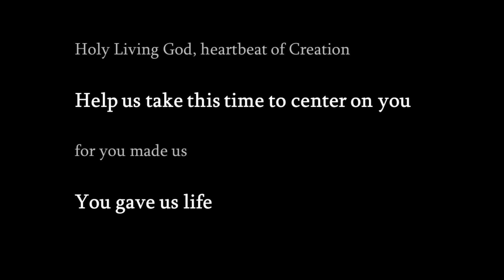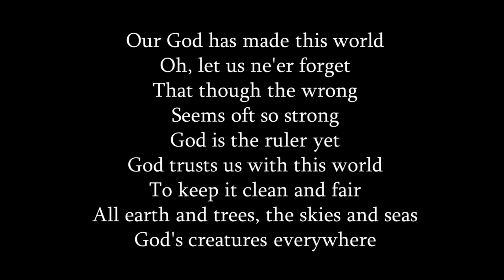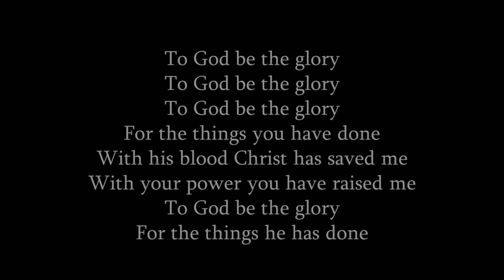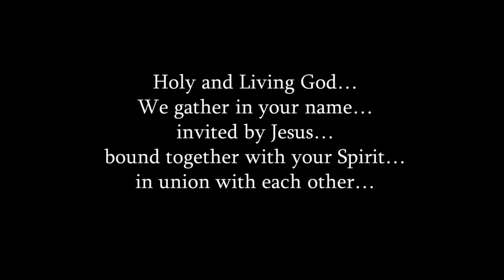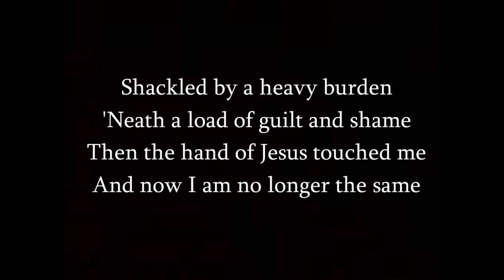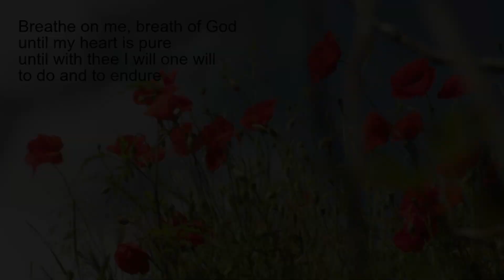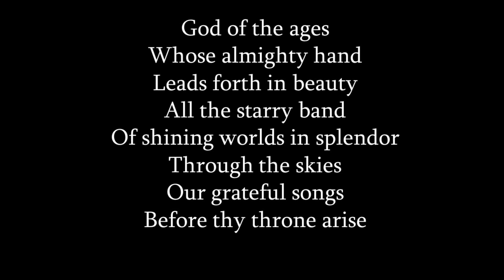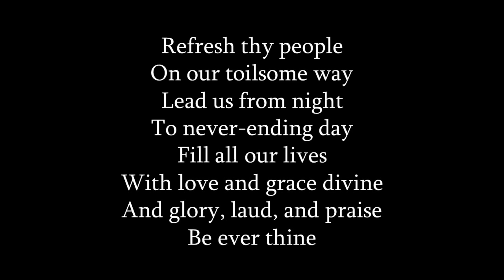Keeping Christ in our Heart - Worship, 5/17/2020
Credits:

Nancy Winternheimer, Pianist
Betsy Speis, Liturgist
Nancy Holder & Patty Frey, Scripture Readers
David Camp, Soloist & Slides
Marcia Morgan, Special Music
Rev. Michael Erwin, Pastor

* Prelude in C Major, Johann Sebastian Bach, public domain
* This Is My Father's World, public domain
* He Touched Me, 1964 William J. Gaither, Inc.
* Breathe on Me Breath of God, Edwin Hatch, Robert Jackson, public domain
* God of the Ages, Whose Almighty Hand, public domain
* It is Good to Sing Thy Praises, Mozart, public domain

CCLI #11009240